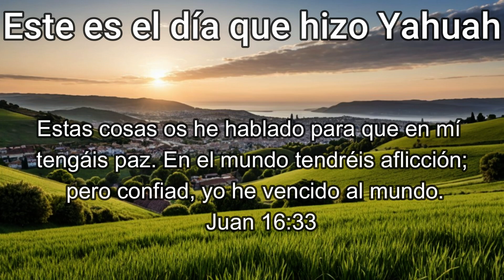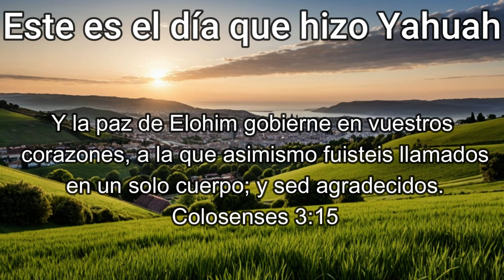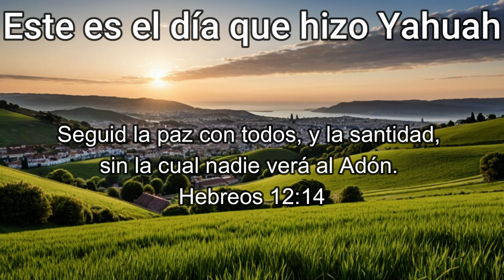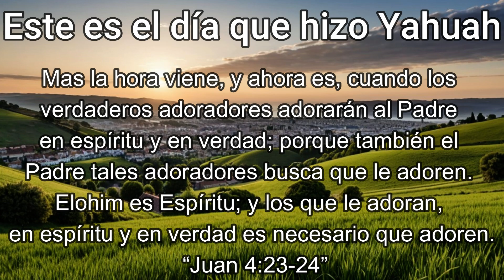Instrumental “Paz”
Hermanos y hermanas no hay nada mejor en la vida que tener esa paz que solo viene a través de nuestro creador Yah y a través de la sangre de nuestro Mesías Salvador ser limpiados de todos nuestros pecados.

Estas cosas os he hablado para que en mí tengáis paz. En el mundo tendréis aflicción; pero confiad, yo he vencido al mundo.  "Juan 16:33"

Y el mismo Adón de paz os dé siempre paz en toda manera. El Adón sea con todos vosotros. "2 Tesalonicenses 3:16"